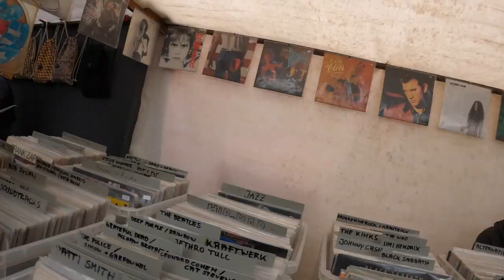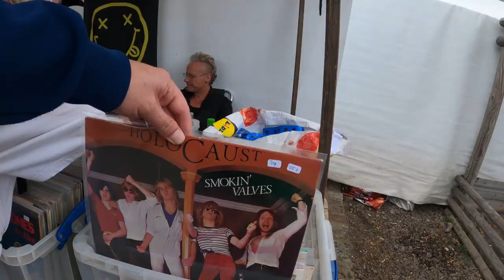Do not miss Mauerpark when you are in Berlin!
During the time when Berlin was a divided city, the site of Mauerpark was a border strip of the Berlin Wall and off limits for nearly 30 years. Exactly 5 years after the wall fell, Mauerpark was officially opened on 9 November 1994.

Every Sunday, thousands of people gather in the park to enjoy BBQs, live music, street food, karaoke in an ampitheatre and a flea market selling everything from old vinyl and clothes to vulva shaped soap!

The park welcomes everyone from families enjoying picnics to hippies enjoying psytrance!

If you happen to be in Berlin on a Sunday, do not miss a visit to Mauerpark.